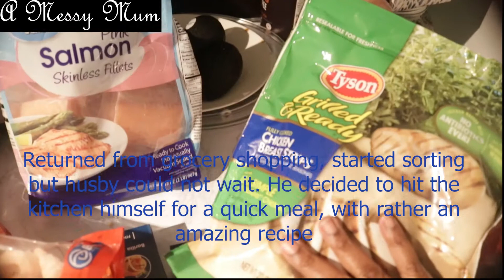Quick meal by hubby shrimp and broccoli pasta spaghetti and broccoli sauce.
ingredients:
shrimps
cheesed broccoli
pasta
green bell pepper
fresh tomatoes, and
spices

Bon appetite!